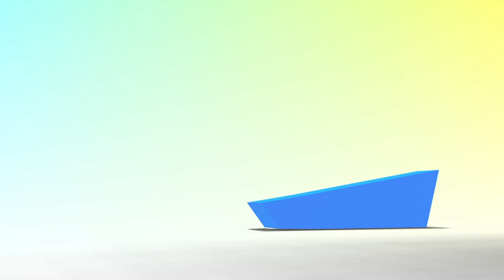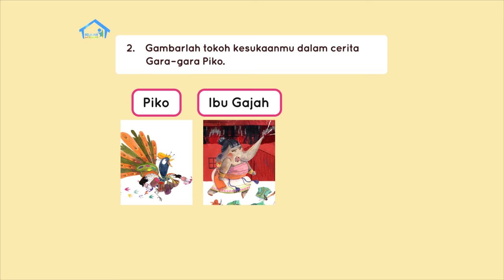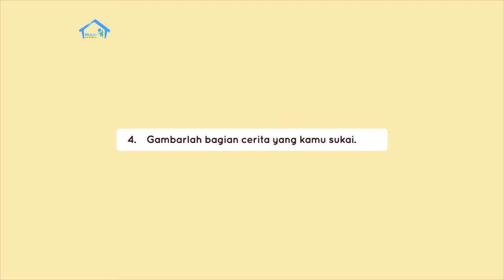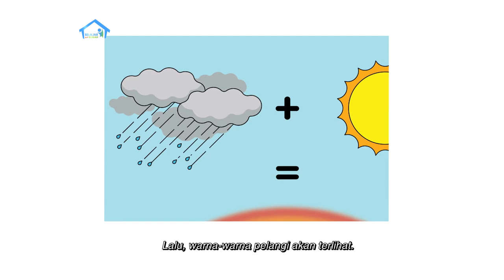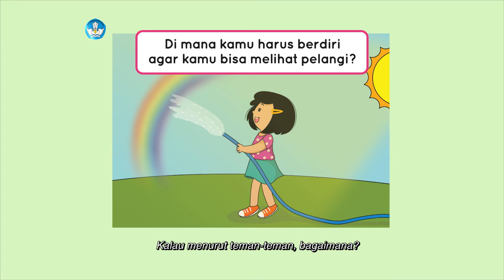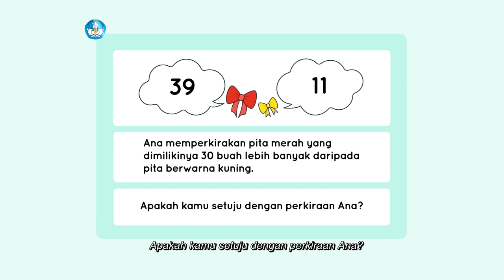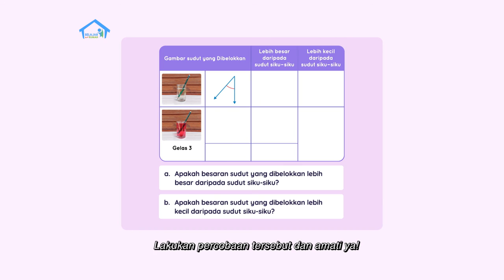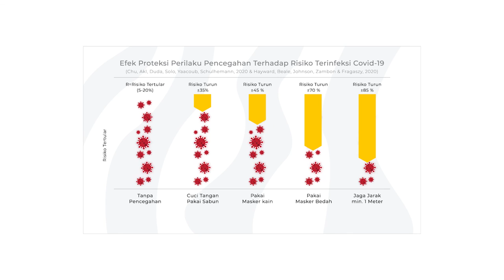BDR | SD Kelas I | Episode 57 - Bagaimana Pelangi Terbentuk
Hari ini Putri dan Ibu akan membaca BALIMA menggunakan kartu buatan sendiri, lo! Yuk, kita siapkan kertas dan gunting untuk membuat kartunya. Putri juga akan mengulang kembali cerita “Gara-gara Piko”, lalu menulis dan menggambar tugas dari cerita tersebut. Putri juga akan membantu Ibu membuat telur dadar dan belajar memperkirakan hasil pengurangan dua buah bilangan menggunakan telur. Seru sekali ya!

Kunjungi portal Rumah Belajar di
Web: belajar.kemdikbud.go.id